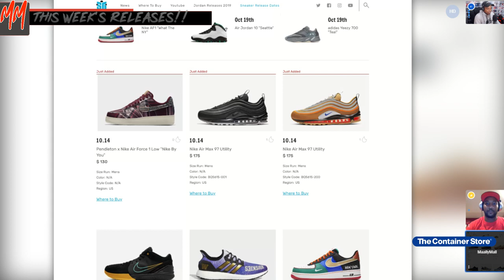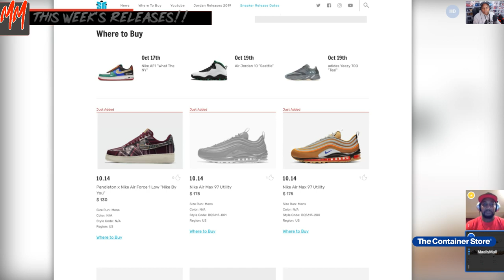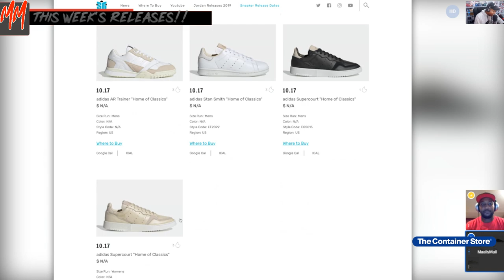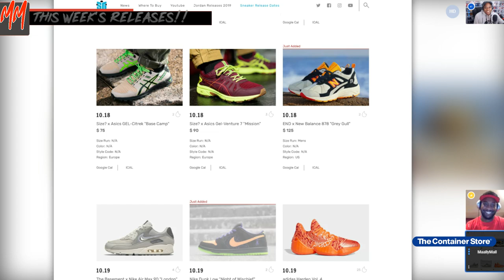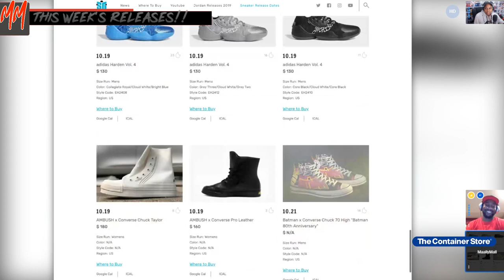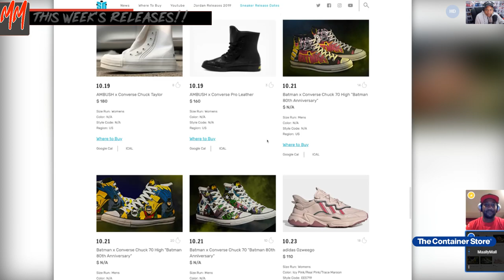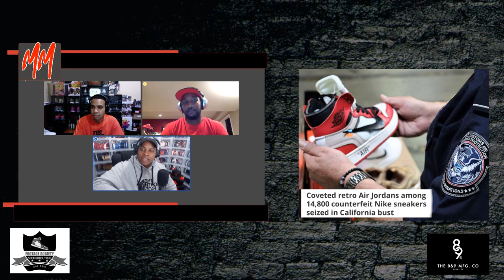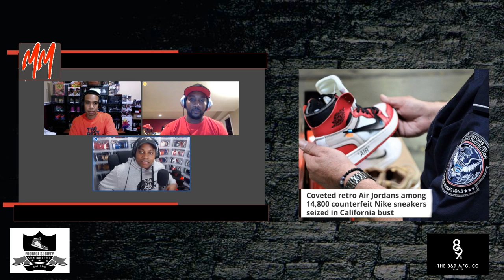The Monday Midsole Season 3 Episode 35!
New Releases.

Topic 1 T Scott Release
Topic 2 Fake shoe siezure.
Topic 3 You pick it
 Topic 4   Footage Society Question on the week.
Topic 5 .
Closeout

Credits-
Scientist Zoning- Scientist Beats
Scientist Sutty Going Crazy TSutton419
Be Yourself- Scientist Beats
Diggi Fat Boy-Scientist Beats
Scientist Questioning $hit - Scientist Beats

Beats available just hit up Ryan on the Soundcloud above or DM Kev and he will connect you two.